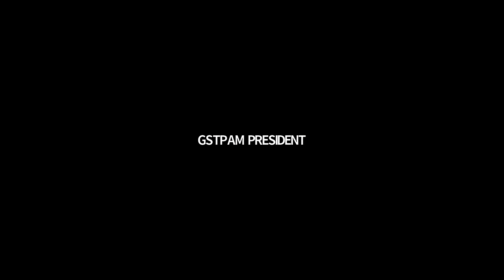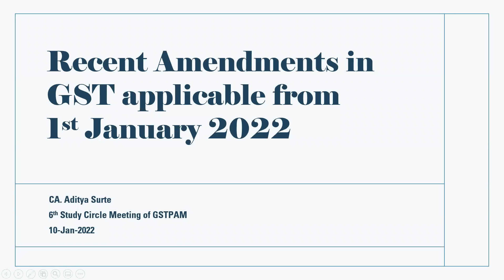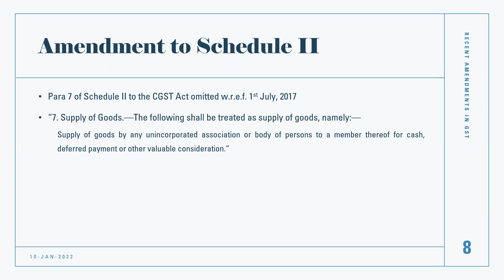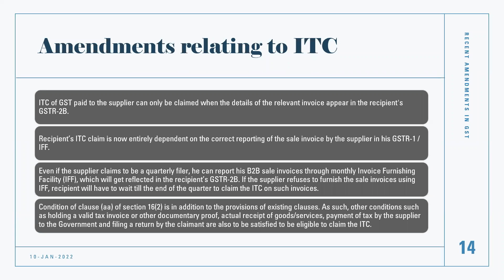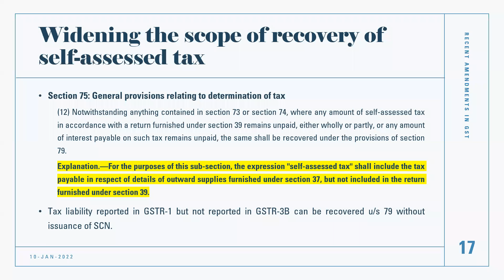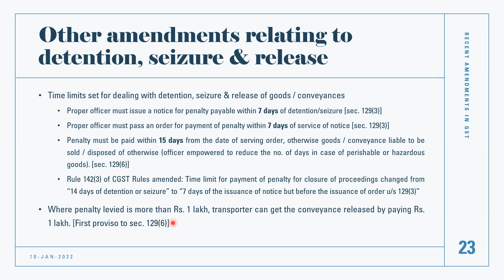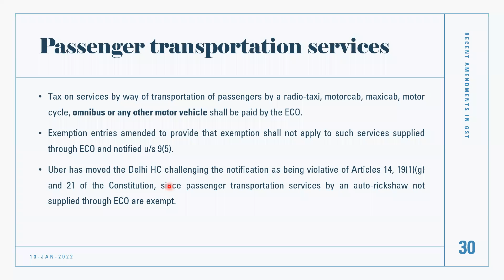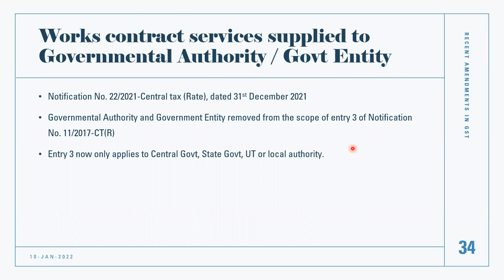Recent Amendments under GST applicable from 1st January 2022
Sixth Study Circle Meeting for the year 2021-22, Organized by The L & R Committee of  The Goods & Services Tax Practitioners' Association of Maharashtra
Speaker: CA Aditya Surte